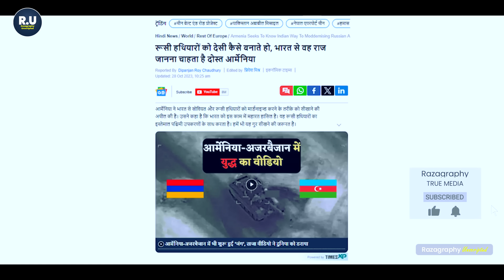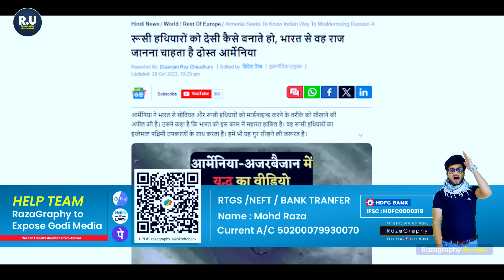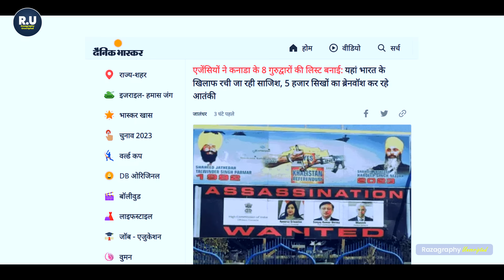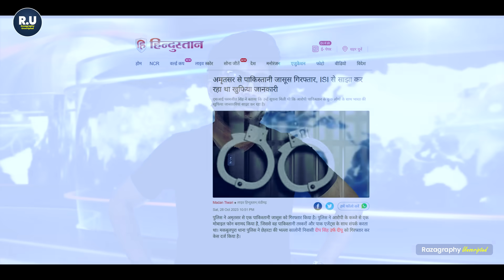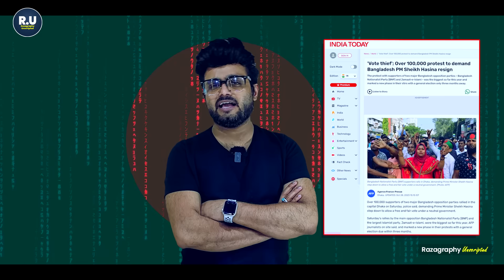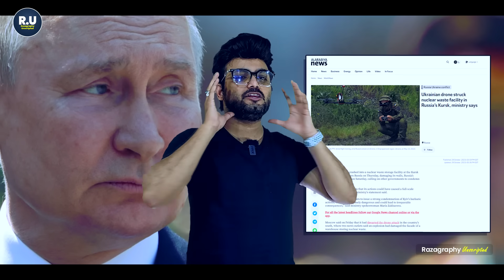भारत के आगे गिड़गिड़ाया आर्मीनिया•भारत से माँगी देसी तकनीक•कनाडा में गुरुद्वारे निशाने पर•बड़ी खबरें